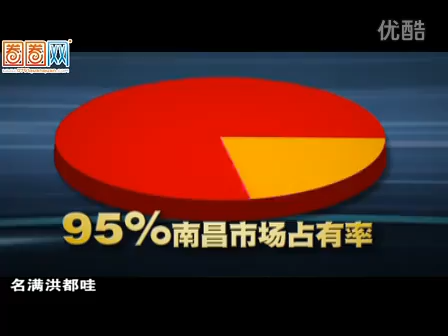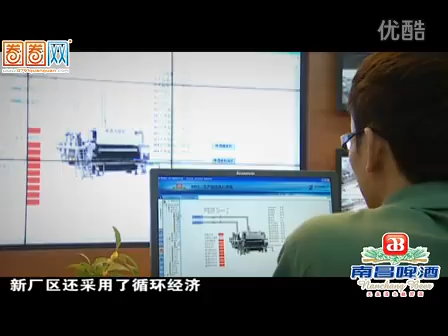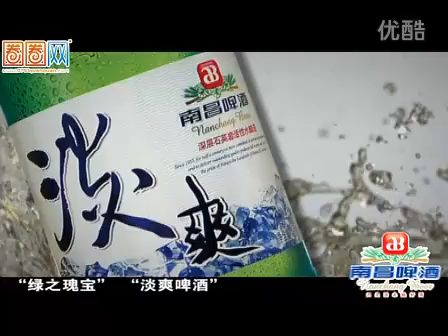《南昌有什哩》第35期：南昌啤酒